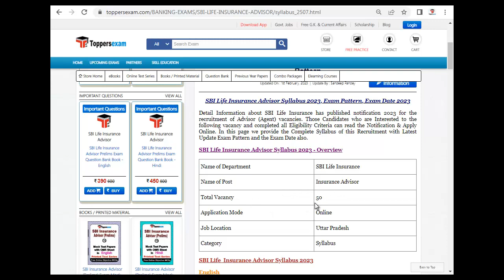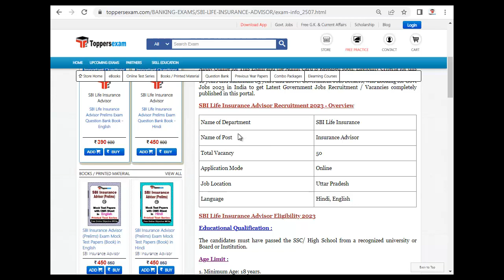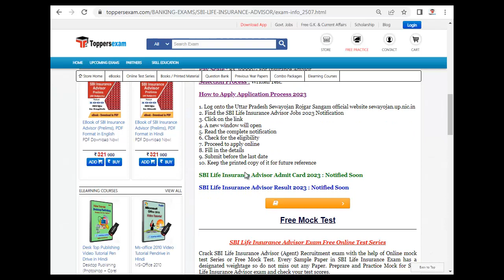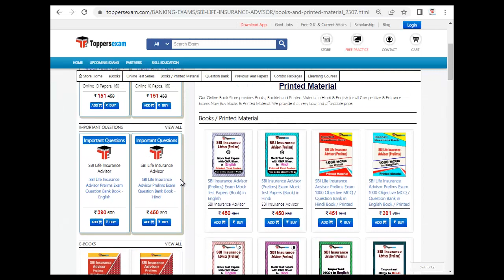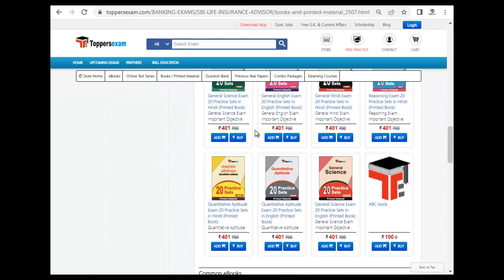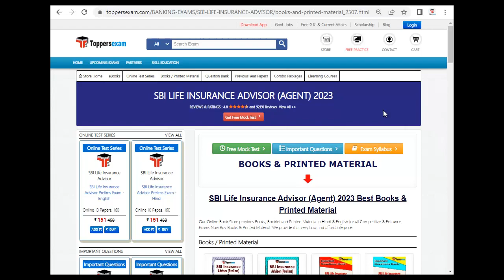SBI LIFE INSURANCE ADVISOR Notification 2023, Update Syllabus, Test Series, Important Questions